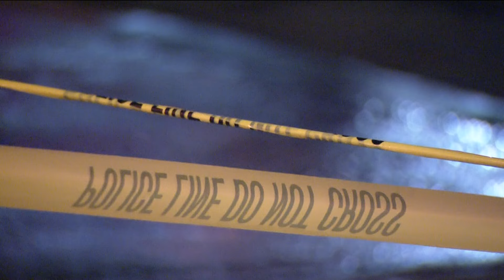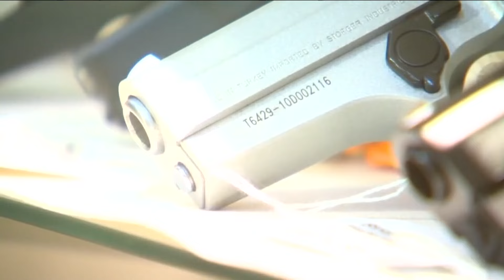$2.2M slated to help gun violence prevention in San Diego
Millions of dollars were just approved for gun violence prevention.

The investment is set to expand California's landmark 'red flag' gun law, that allows law enforcement to remove firearms from potentially dangerous situations.

Remember post 9/11 – if you see something, say something. Well this too is all about paying attention to what's happening around you and reporting it, if something just doesn't feel quite right.

"Our City is safer because of it," Assemblymember Brian Maienschein said.

California's Red Flag Law went into effect in 2016.  Supporters say it has saved countless lives.

"More than 1,500 deadly weapons have been removed from dangerous situations in just the past 5 years," San Diego Mayor Todd Gloria said.